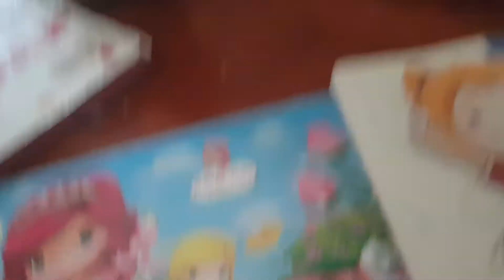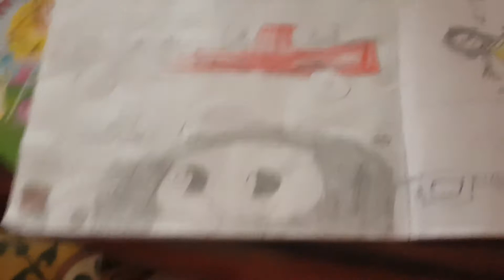قصة القاتلة مع اسيل❤❤❤